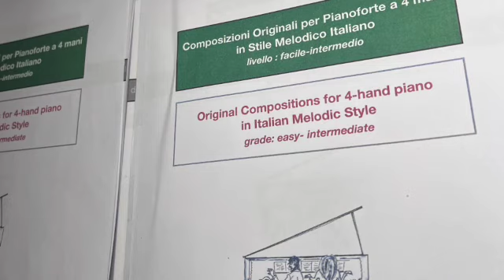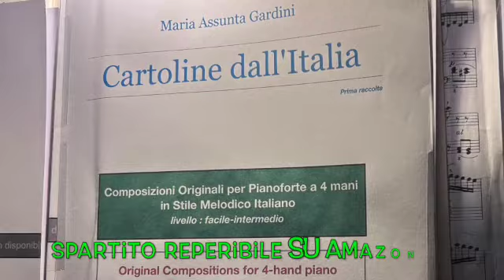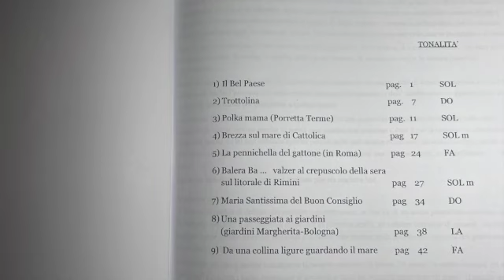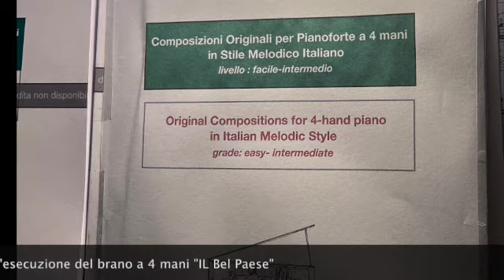PRESENTAZIONE 1° RACCOLTA PIANOFORTE A 4 MANI "CARTOLINE DALL'ITALIA" di Maria Assunta Gardini